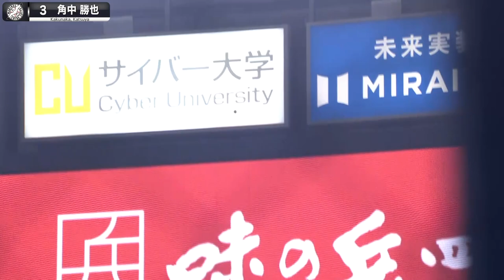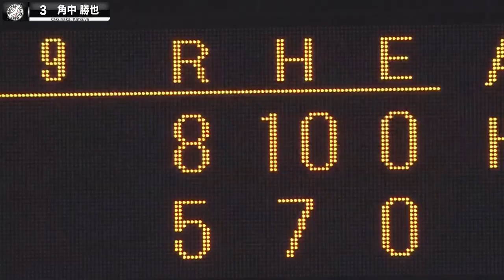Katsuya Kakunaka knocks another big blast 07/28/23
Chiba’s Katsuya Kakunaka connects for his sixth longball of the season, a three-run shot in the fourth inning to pad the lead and the Marines hold off the Fukuoka SoftBank Hawks 8-5 on July 28 at Fukuoka PayPay Dome. Kakunaka, who last week had a walk-off homer, takes a first-pitch fastball out to right after the Marines take a 5-0 lead in the first inning.